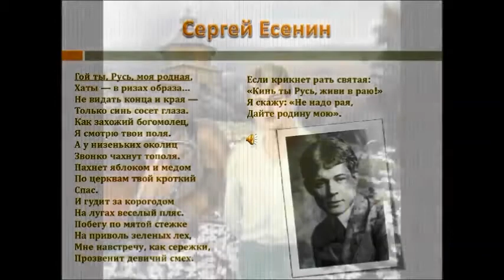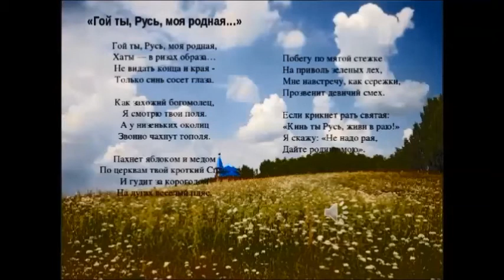Михаил Оводов -Я иду долиной - Есенин С. А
ВИА Кипелова Крестьянские дети ,КД СТУДИЯ